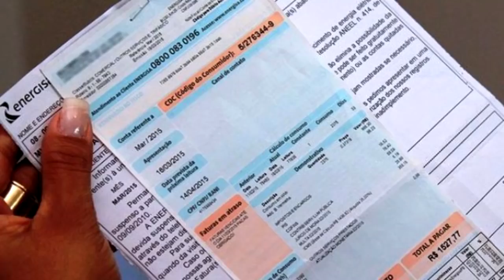Retrospectiva 2018 do Jornal Porto Mídia